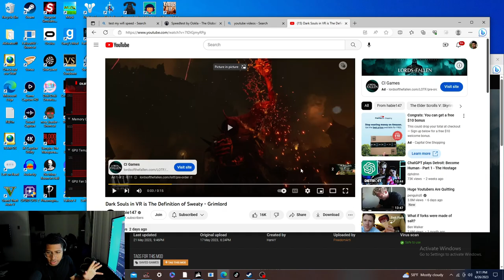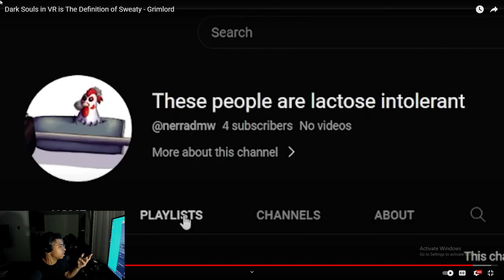Reacting to Dishonored mods in VR